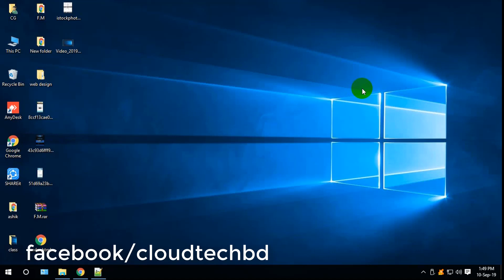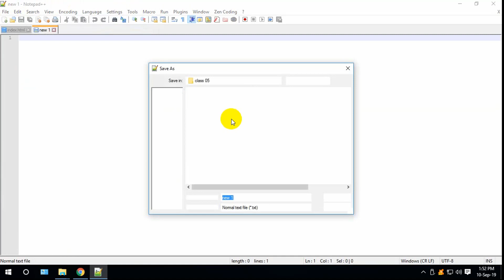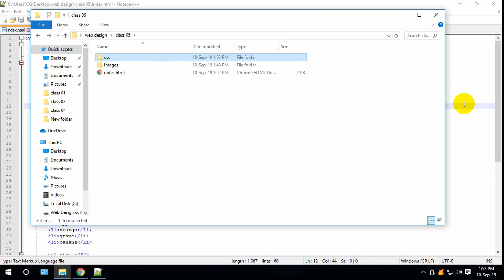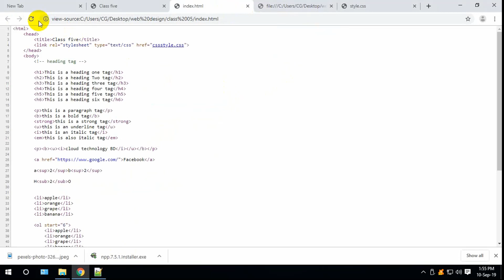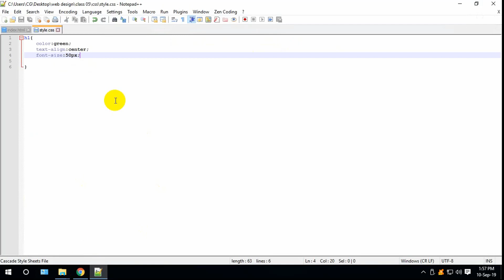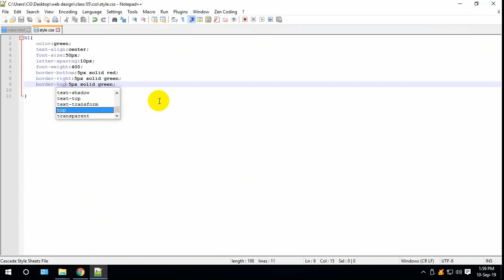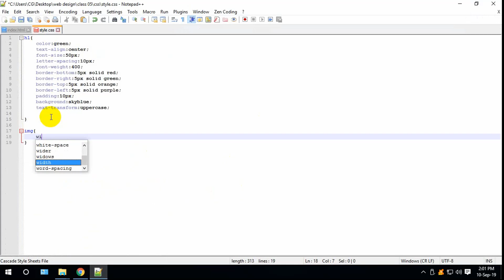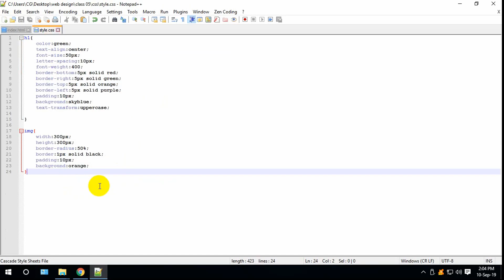Web Design Course Bangla Tutorial -(How to use CSS :External CSS)-Part -5 || Cloud Technology BD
3)   Web Design Course Bangla Tutorial - (How to use CSS : Inline CSS) - Part 3 || Cloud Technology BD

4)   Web Design Course Bangla Tutorial - (How to use CSS : Internal CSS) - Part - 4 || Cloud Technology BD

Cloud Technology BD is a leading IT service providing company in Bangladesh. It provides the Website design and development tasks, provided by our clients will be completed with our Experts in the respective fields.The Web development is a process which includes Web design, Web content development, client-side/ server-side scripting and network security configuration, among other tasks. Web development is also termed as website development. Our web development service is including Redesigning existing websites, WordPress Theme Customization, WordPress blog transfer from one host to another, Twitter API, Facebook API, Others API, E-commerce site development, Woo-commerce, NewsPaper Template, Email Template Development and many more.

Before starting any website design project we will take the time to fully understand your business. We need to discover your brand, business model, objectives, USPs, products, services and most importantly your target markets which will allow us to create an individual, bespoke concept.
If you already have a website design, then our digital marketing consultants can analyse your statistics and add tracking software to your website that will allow us to advise you on what elements are currently working and, more importantly, what needs to be improved.
This will then allow us to really think about a design that allows your website to stand out in today’s competitive market. It must engage with your audience groups and position products and services in a way that generates sales and enquiries.
Our website designers use the latest technology and create bespoke website designs that are fully tailored to your business needs.
With the rise of mobile and tablet browsing it is important that your website design adapts to what device it is being viewed on. Our website designers use responsive design techniques to ensure that it looks good and performs on all devices.